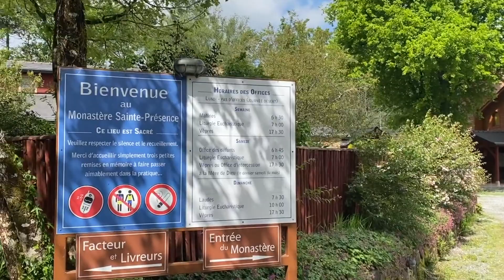Petite balade printanière au monastère Sainte-Présence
Bande son : Cantique traditionnel breton de Pâques interprété par Yann-Fanch Kemener avec Aldo Ripoche au violoncelle